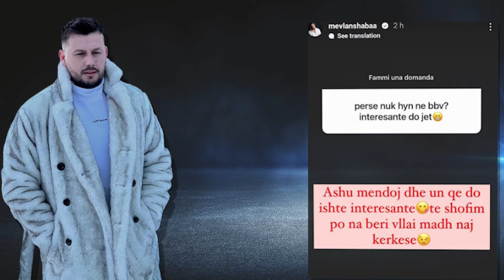Mevlan Shaba pjese e Big Brother Vip 2... Ja sa entuziast eshte ai per ftesen!